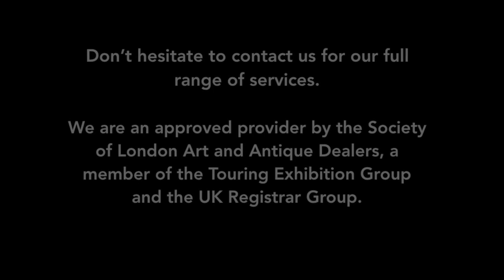Solaris Nexum - Alexandra Carr At The Technological University Dublin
Courtesy and ©Alexandra Carr, Ben Sound Enigmatic, Feilden Clegg Bradley Studios, Grangegorman Development Agency, Renée Pfister Art & Gallery Consultancy, London, and the Technological University, Dublin, 2020, with the assistance of Galina Matveeva, 2020.All rights reserved.